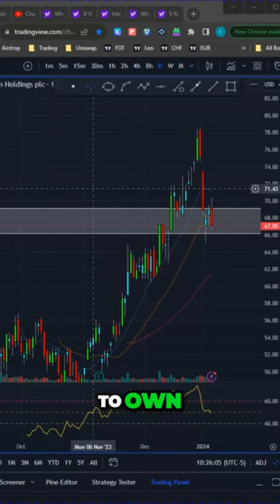Jim Cramer's Stock Tip: Why ARM Stock is a Must-Own!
In this video, I'm recommending that investors buy ARM Holdings Inc. (NYSE:ARM) stock. This is a must-own stock for investors, and I'll tell you why in this video.

If you're looking to make some extra money this year, then you need to buy ARM stock! ARM is a leading manufacturer of mobile processors and smartphones, and its shares are growing rapidly. I guarantee that you'll be profitable investing in ARM stock, so don't miss out on this opportunity!